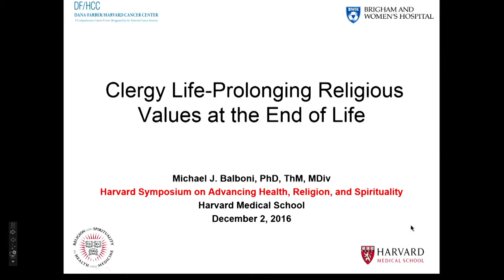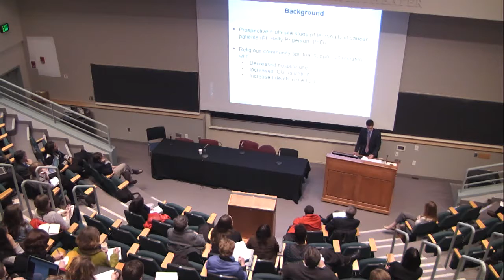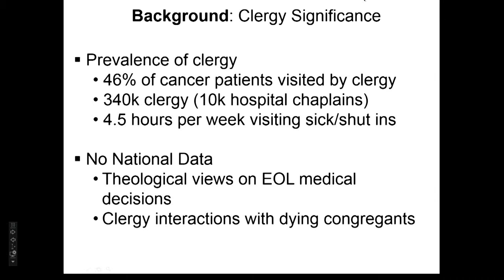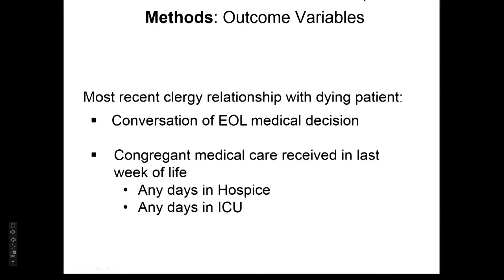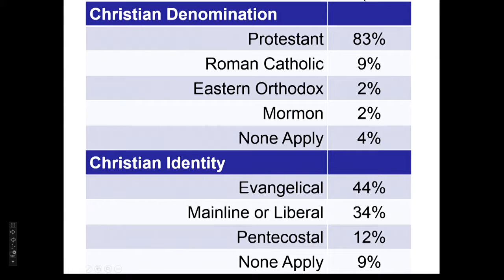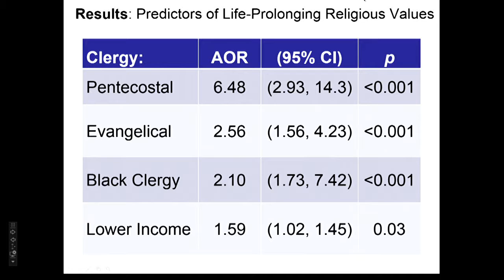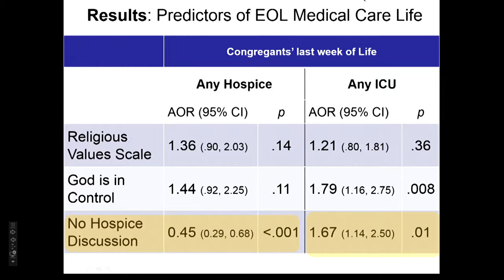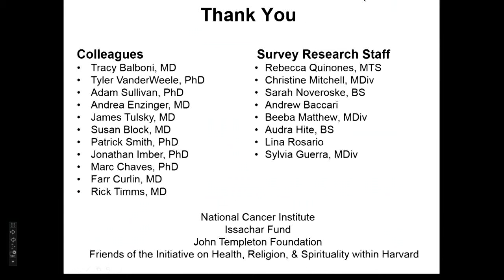Clergy and Life-Prolonging Religious Values at the End of Life - Michael Balboni